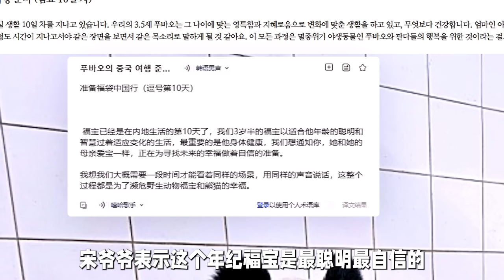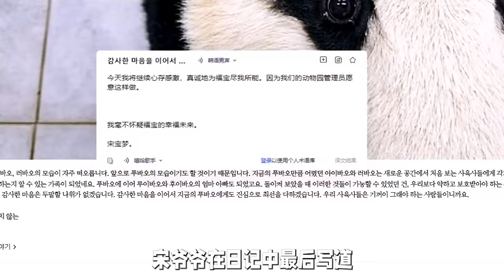宋爷爷分享福宝隔离第10天生活，房间每天都会进行打扫，定期对设备进行消毒【蛙探】